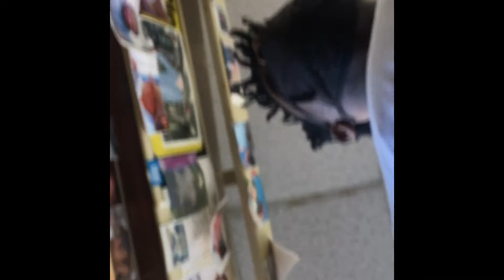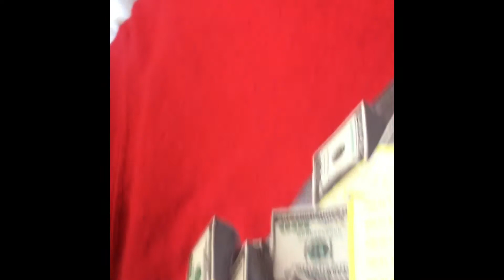Day in life of quan 1st vlog